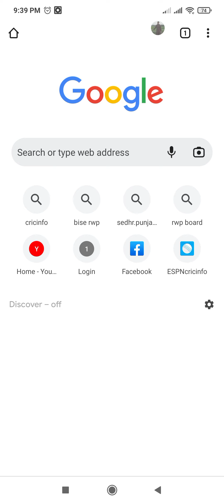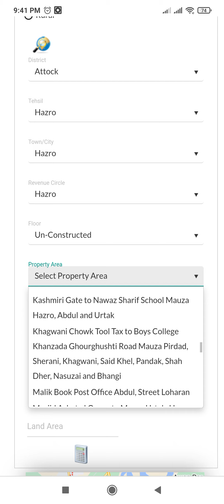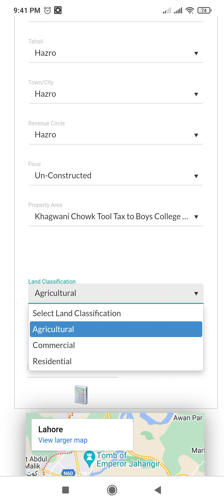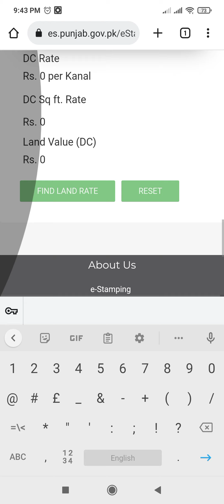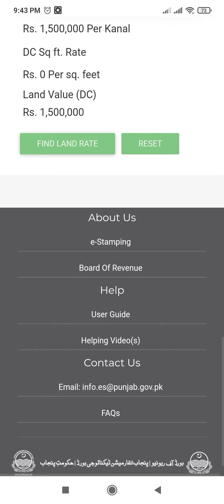How to calculate DC rate value of property l l Schedule rate of property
DC value for the purpose of property registration.